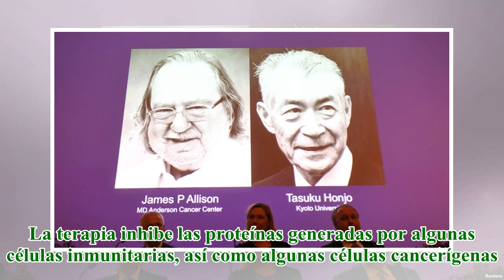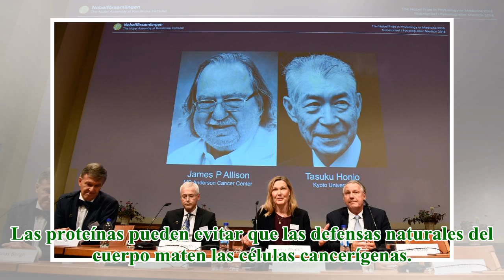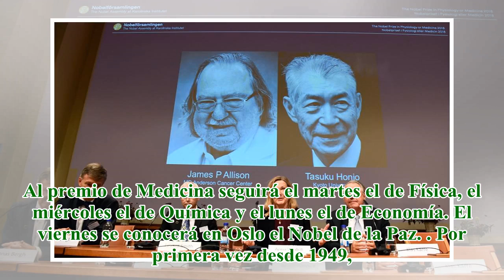Premio Nobel de Medicina por terapia contra el cáncer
Estadounidense James P. Allison y japonés Tasuku Honjo ganan el Premio Nobel de Medicina. AFP / Nobel Prize El estadounidense James P. Allison y el japonés Tasuku Honjo fueron galardonados con el Premio Nobel de Medicina 2018 por sus trabajos que rev...